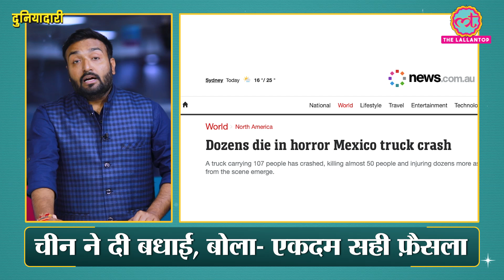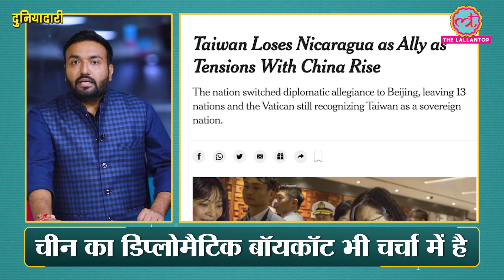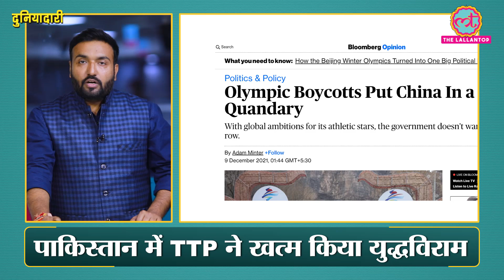Nobel peace prize: हज़ारों लोगों की मौत के ज़िम्मेदारों को नोबेल कैसे मिला? Hitler | Duniyadari E453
In this episode, Saurabh Tripathi talks about the biggest controversies in the History of the Nobel Prize. Alfred Nobel, the founder of Dynamite died on December 10, 1896. He had donated most of his earnings for promoting peace and innovation. In his remembrance, Nobel Prizes were started in 1901.

The Nobel prize is considered one of the most prestigious awards in the world. It has its own identity and reputation. It is claimed that only deserving candidates get a chance to grab it. Still, there have been a number of moments when the award committee disobeyed the will of Alfred Nobel. Henry Kissinger, Yasser Arafat, Aby Ahmed Ali, Aung Sang Su Chi are some of the most controversial figures in the list of Nobel peace prize winners. Aung Sang Su Chi won the award for raising the oppressed voices. But, When She get settled in the power, She ignored the Rohingyan Genocide by Myanmar Army. Aby Ahmed Ali is leading a war against its own Tigray Province. Yasser Arafat is considered one of the worst Nobel Peace Prize winners in history.

What are some of the biggest controversies of Nobel History? And, Why Nobel prizes are not so noble?

जोसेफ स्टालिन, बेनिटो मुसोलिनी और एडोल्फ़ हिटलर में क्या समानताएं हैं?

बहुत सारी. मसलन, तीनों सनकी तानाशाह थे. तीनों ने लाखों लोगों को मरवाया. तीनों ही वर्ल्ड वॉर 2 का हिस्सा थे. और, सबसे हैरान करने वाली बात ये है कि तीनों को नोबेल पीस प्राइज़ के लिए नॉमिनेट किया गया था.

नोबेल पुरस्कारों की अपनी पहचान है. इसे प्रतिष्ठा, ईमान, मानवीयता का मापदंड माना जाता है. कसौटी पर एकदम कसा हुआ. लेकिन कई बार ये मापदंड ध्वस्त हुए हैं. जब-जब ऐसा हुआ, तब-तब नोबेल प्राइज़ की साख़ पर बट्टा लगा है.

आज जानेंगे, नोबेल प्राइज़ के सबसे बड़े विवादों का इतिहास क्या है? और, नोबेल अवॉर्ड में घपले वाली बात में कितनी सच्चाई है?

साथ में बताएंगे, 10 दिसंबर 2021 के दिन इंटरनैशनल मीडिया में क्या ख़ास छपा है?